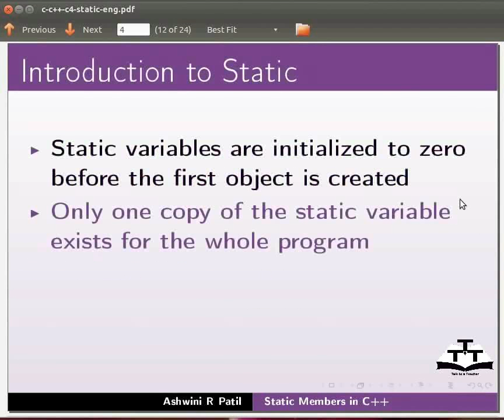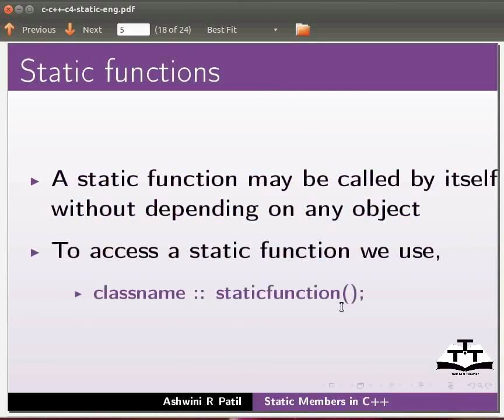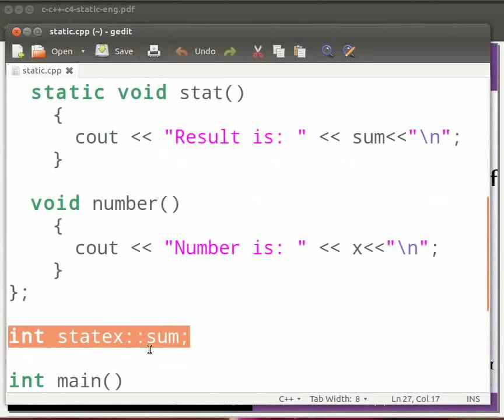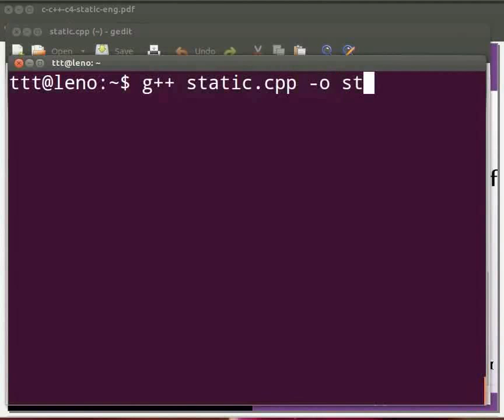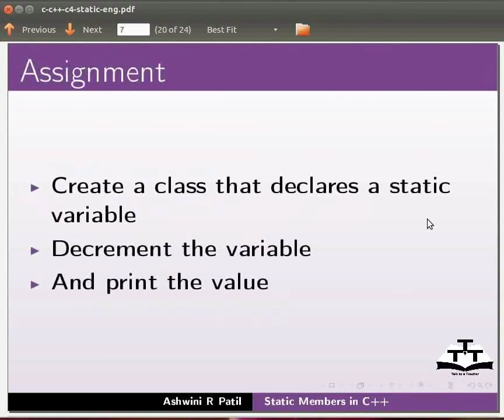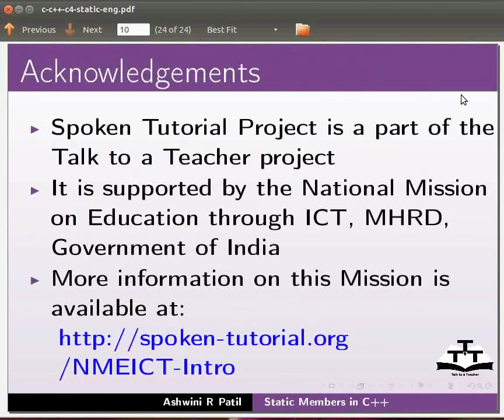Static Members - Nepali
Static किवर्ड
स्ट्याटिक भेरिएबल
स्ट्याटिक मेम्बर फंक्सन